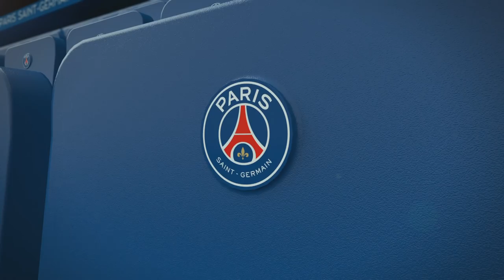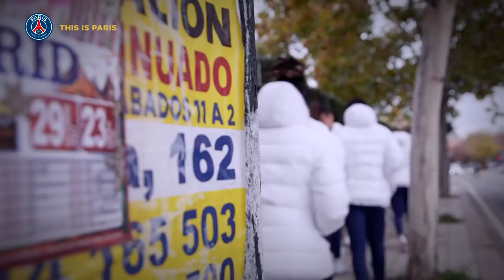🇪🇸 🇦🇷 🇨🇷 This is Paris 21/22 : Episode 15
⚽️ Comentarios sobre la victoria ante Nantes
🎙️ Entrevista a Gianluigi Donnarumma
✈️  El viaje a Manchester